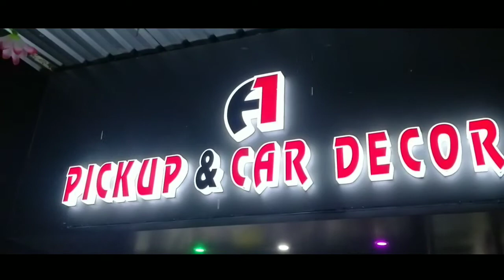A1 Pickup & Car Decor Syed Tigale 6260550799